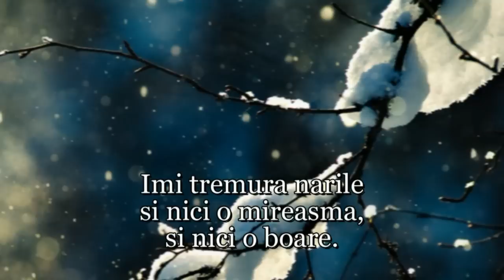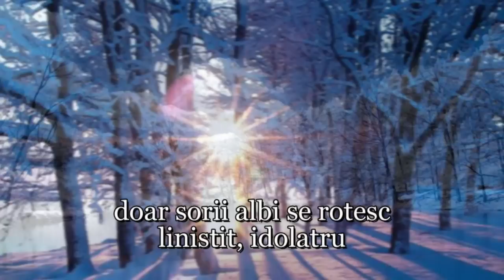Nichita Stănescu - Cântec de iarnă